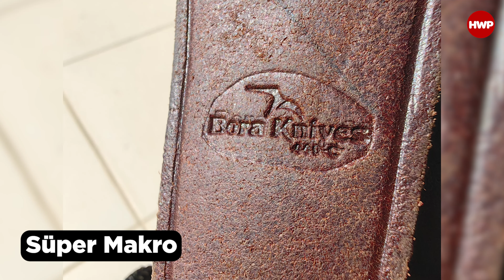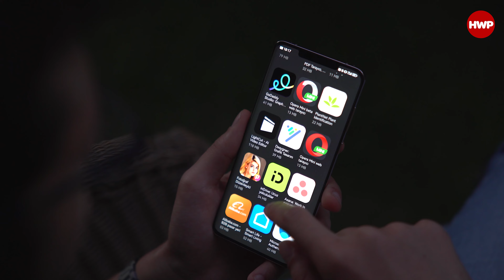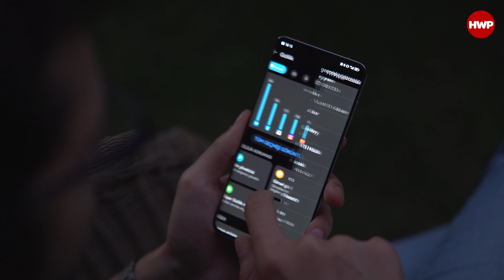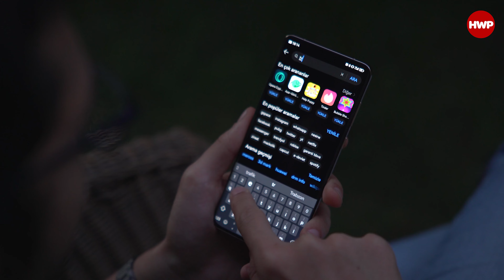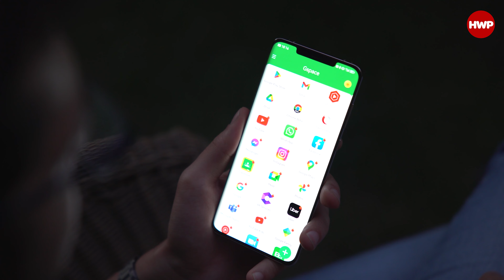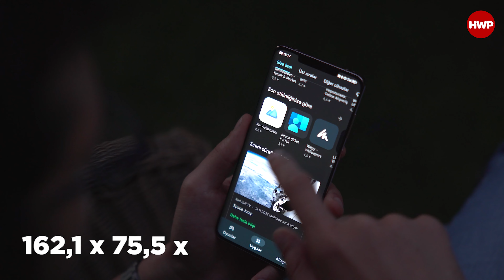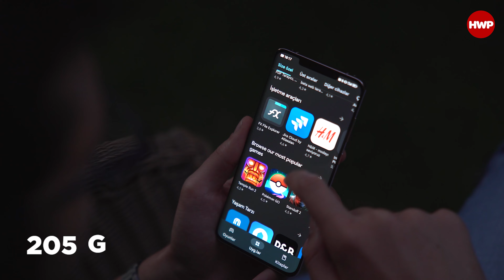iPhone 13 Pro'dan HUAWEI Mate 50 Pro'ya Geçmek! | 3 Haftalık Deneyimlerim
Not: Bu videoda yer alan Mate 50 Pro ürünü inceleme örneği olarak Huawei Mobile Türkiye tarafından temin edilmiştir.

Apple ekosistemi içerisinde yer alan Yıldıray, telefon olarak iPhone 13 Pro kullanıyor. iPhone macerasına ara vererek HUAWEI Mate 50 Pro'ya geçiş yaptı. 3 haftadır ana telefonu olarak kullandığı Mate 50 Pro ile neler yaptığını, memnun olduğu ve kendisine göre eksik kalan noktalarına bu videoda HWP takipçilerine anlatıyor.

Peki siz Yıldıray'ın HUAWEI Mate 50 Pro deneyimleri hakkında neler düşünüyorsunuz? Size göre Mate  50 Pro'nun artı ve eksi noktaları neler? Yorumlarda kendi görüşlerinizi bizlerle paylaşmayı unutmayın.